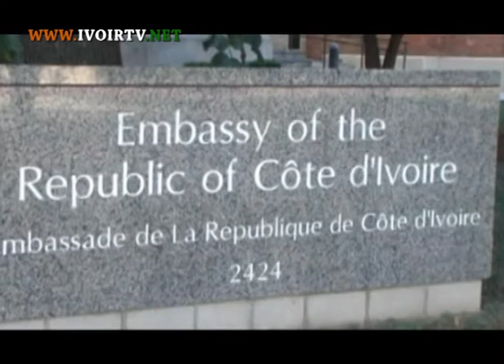USA/ lancement officiel des objets d'art à Washington DC par La Fondation Fatou Sylla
USA/ lancement officiel des objets d'art à Washington DC par La Fondation Fatou Sylla ce Jeudi 18 Septembre 2014 de 18 heures à 20 heures dans les locaux de l'Ambassade de Cote d'ivoire aux Etats Unis d'Amérique sise au 2424 Massachusetts Ave NW, Washington, DC 20008